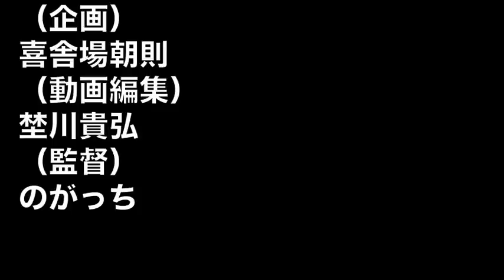よっしぃ女学院 6時間目 ～ ゴムパッチンの罰ゲーム付き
毎週金曜日24時～ ニコニコ生放送で配信中！

スパⅡ 20121207
「よっしぃ女学院 6時間目」

迷えるJK（コスプレ隊）が自分の悩みを
吉岡奈々子先生に相談。
いったいどんな悩みが炸裂するのか！？
今回のお悩みテーマは「将来なりたいもの」。

出演 : 喜舎場朝則、戦闘員K、芳賀隆宏、西川俊介
　　　吉岡奈々子（友情出演）、のがっち
動画編集 : 埜川貴弘
企画 : 喜舎場朝則

〜 各々のブログ 〜